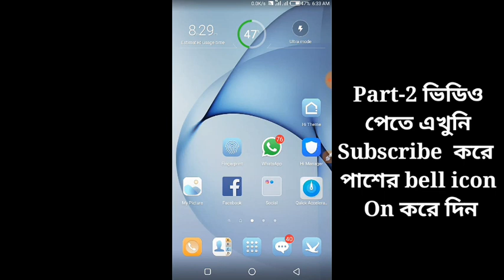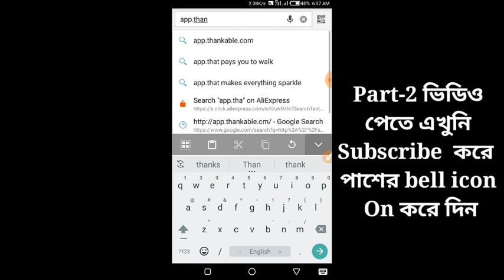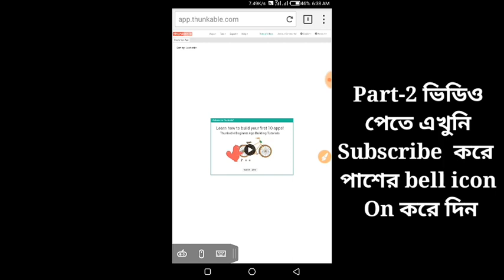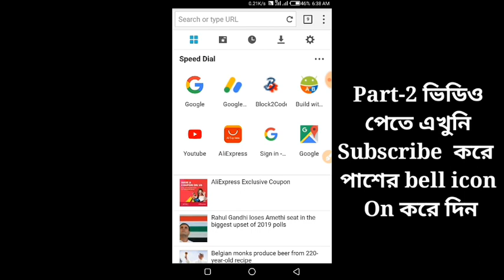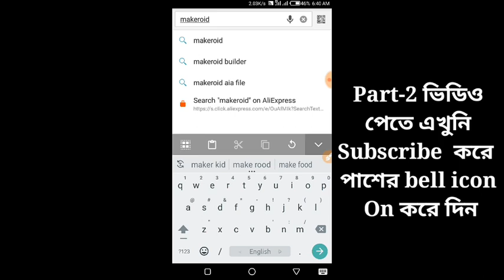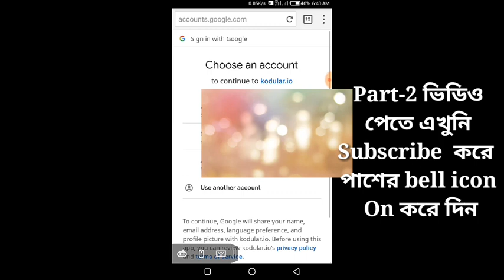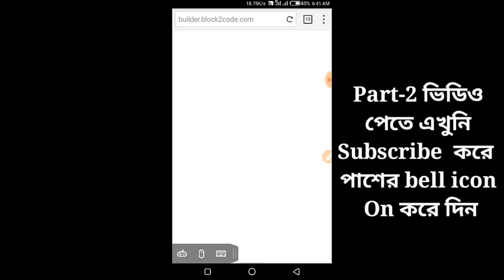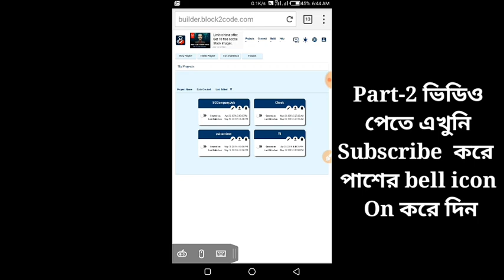Android App Development_Android App Create_Earning App Create_Android App Create Bamgla Tutorial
Android app create Bangla Tutorial,
 Earning app create, Free Android App Create,
Software Engineering,
High Quality Android App Create,
How to Android App Create,